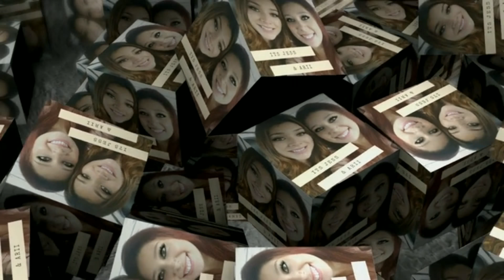CRYSTAL BALL FRAPPUCCINO REVIEW!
We finally got to try a limited time drink at Starbucks! The Crystal Ball Frappuccino is available at Starbucks March 22-25. And of course that is while supplies last! It's a Peach Infusion Creme Frappuccino! Marbled with turquoise sparkles and topped with peach-infused whipped cream and candy crystal gems.

*turn on our post notifications so you never miss an upload

*And we'll see you in our next one byyyyeeeee..

                           Social Media|